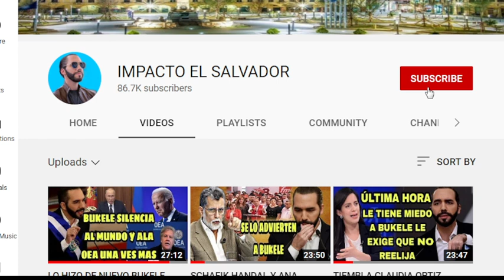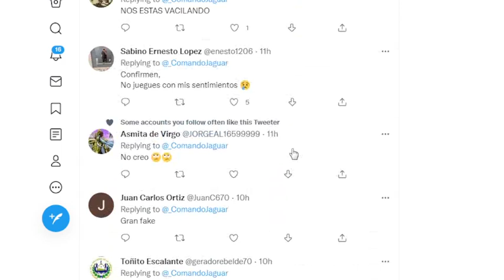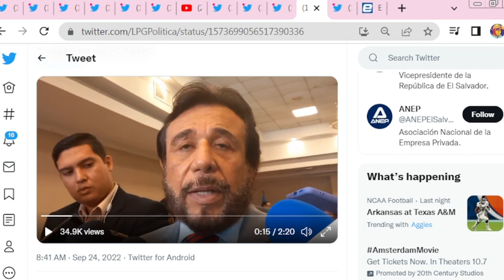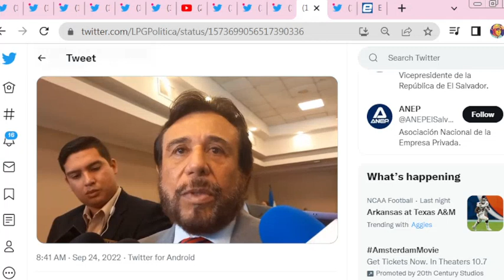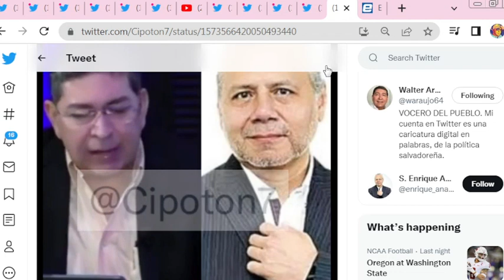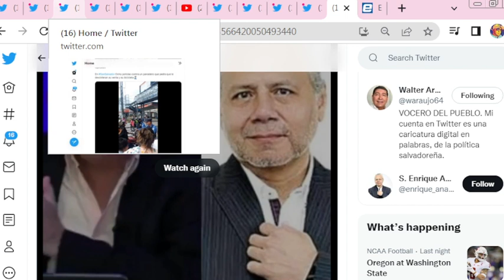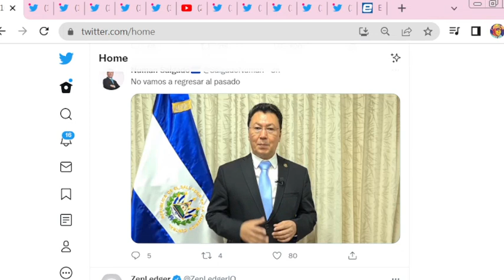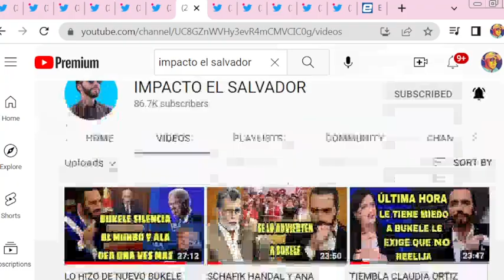HA SIDO CAPTURADO EN LOS ANGELES CALIFORNIA ALEX UMANZAR "SIFRIDO ORELLANA " POR LA POLICIA